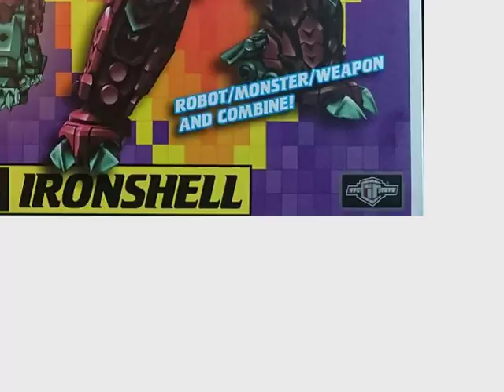Secret Life of TFC Poseidon parts... 3; Episode 64 - The Force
TFC's Ironshell listens to a jerk.
Follow this on Facebook with excitedfortfcposeidon
I've wanted a 3rd party combiner set for years and now I can finally afford one. It takes what I love of Beast Wars robots/ animal transformers and uses a lot of concepts well. So I decided to take pictures of it - twice a day (morning and night) with my wife adding some ideas here and there. This is the episodic result of it, narrated by me.